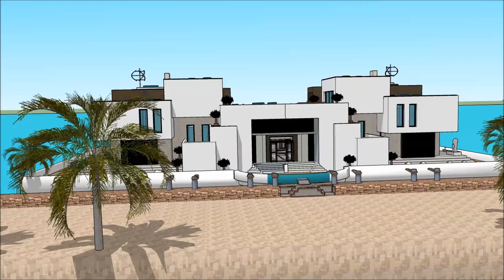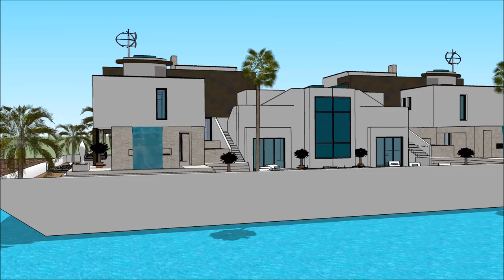स्केचअप करा HOUSE अॅनिमेशन फ्लोटिंग हाऊस फ्लोटिंग घर इमारत भारत पूल हाउस मॉडेलिंग नवीन घर स्केचअप तय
The floating house villa houseboatzania launching an innovative high-end luxury yacht floating house villa mansion home design potentially as a display of exhibition of the स्केचअप करा HOUSE अॅनिमेशन फ्लोटिंग हाऊस फ्लोटिंग घर इमारत भारत पूल हाउस मॉडेलिंग नवीन घर स्केचअप तय.

The collection of the Floating house villa houseboatzania concept of स्केचअप करा HOUSE अॅनिमेशन फ्लोटिंग हाऊस फ्लोटिंग घर इमारत भारत पूल हाउस मॉडेलिंग नवीन घर स्केचअप तय consists of high luxury and architectural art pieces in minimalism combined with living on the waterfront of the harbour.

The floating house villa mansion yacht design has the basis to sustain living with high standards and contemporary structural design स्केचअप करा HOUSE अॅनिमेशन फ्लोटिंग हाऊस फ्लोटिंग घर इमारत भारत पूल हाउस मॉडेलिंग नवीन घर स्केचअप तय with numerous of prospects for excessive living and celebrating the desire of life worldwide: